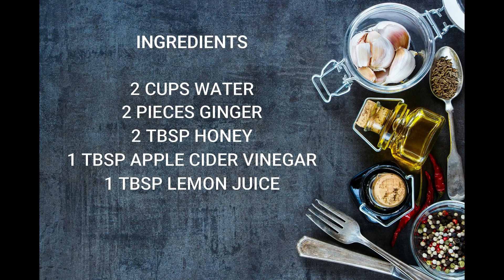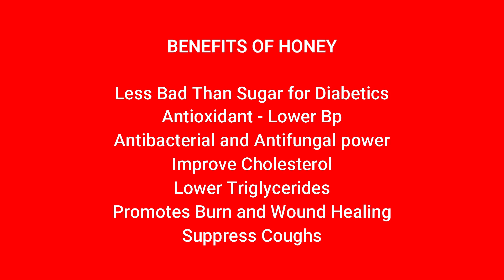IMMUNITY BOOSTER DRINK RECIPE | IMPROVE YOUR IMMUNITY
Immunity is the capability of multicellular organisms to resist harmful microorganisms. Immunity involves both specific and nonspecific components. The nonspecific components act as barriers or eliminators of a wide range of pathogens irrespective of their antigenic make-up. Other components of the immune system adapt themselves to each new disease encountered and can generate pathogen-specific immunity.

Immunity can be defined as a complex biologicalsystem endowed with the capacity to recognize and tolerate whatever belongs to the self, and to recognize and reject what is foreign